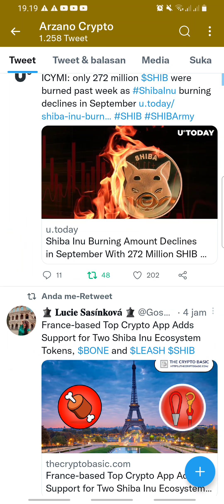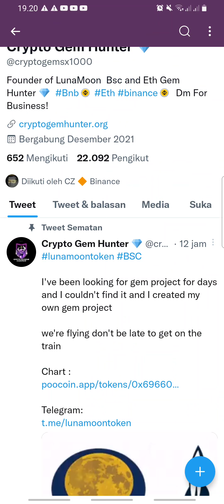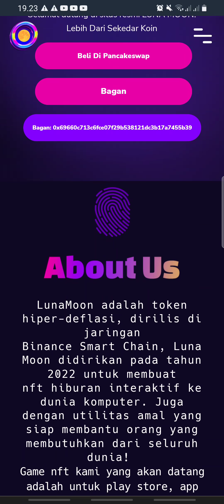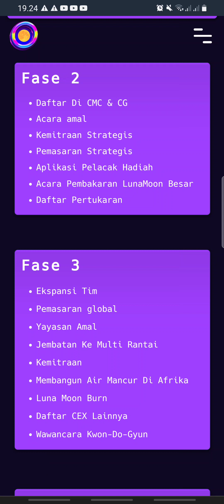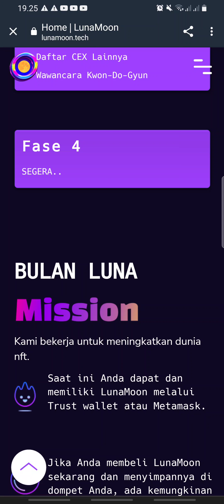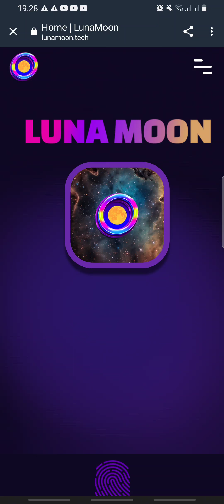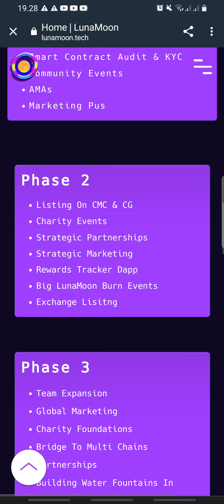CZ BINANCE 800% DUKUNG LUNA‼️ BIKIN IRI AJA TOKEN INI DI FOLLOW CZ BINANCE - LUNA MOON‼️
LunaMoon adalah token hiper-deflasi, dirilis di jaringan
Binance Smart Chain, Luna Moon didirikan pada tahun 2022 untuk membuat
nft hiburan interaktif ke dunia komputer. Juga
dengan utilitas amal yang siap membantu orang yang membutuhkan dari seluruh
dunia!
Game nft kami yang akan datang adalah untuk play store, app store, dan situs web.